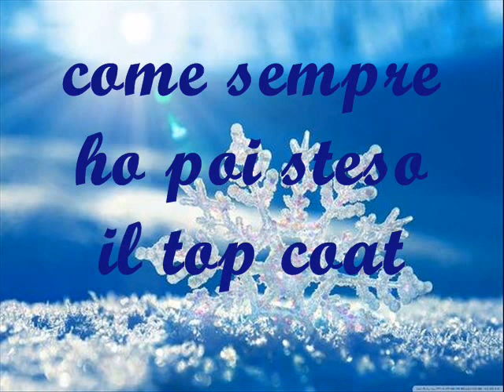Christmas nail art #1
Iniziamo con i video ispirati a questa stagione fredda e al natale